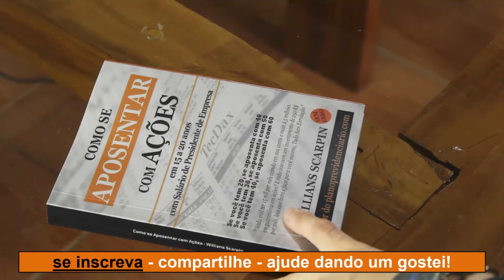Klabin é Empresa pra carteira previdenciária?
Klabin S/A é uma empresa brasileira, maior produtora e exportadora de papéis do país, com foco na produção de celulose, papéis e cartões para embalagens, embalagens de papelão ondulado e sacos industriais, além de comercializar madeira em toras. É controlada pela Klabin Irmãos & Cia, com participação acionária de 61%, e o Grupo Monteiro Aranha, com 9%, e organizada em quatro unidades de negócios (Florestal, Celulose, Papéis e Conversão)

Conta com 19 unidades industriais, sendo 18 no Brasil, distribuídas por nove estados, e uma na Argentina. Possui três unidades florestais, sendo no Paraná, em Santa Catarina e em São Paulo. Mantém também 14 escritórios distribuídos em várias regiões do Brasil

Esse vídeo fala sobre as ações que muitas pessoas lembram do Bilionário luiz barsi Filho, e eu vou falar tudo sobre a empresa (Ações Klabin), se vale a pena como previdência na bolsa de valores,klabin ações, assunto de (finanças,ibov,buy and hold) sobre seus dividendos...analise fundamentalista da klbn4 ou klbn3. Assista o vídeo!